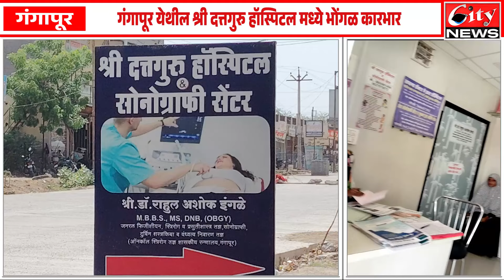गंगापूर येथील श्री दत्तगुरु_हॉस्पिटल मध्ये भोंगळ कारभार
गरोदर महिलांना सोनोग्राफी करिता मानसिक त्रास देत आर्थिक भुर्दंड
Edit
Voice
Upload -cb